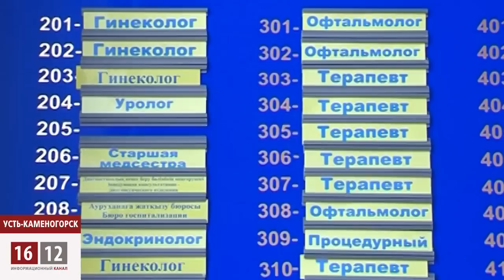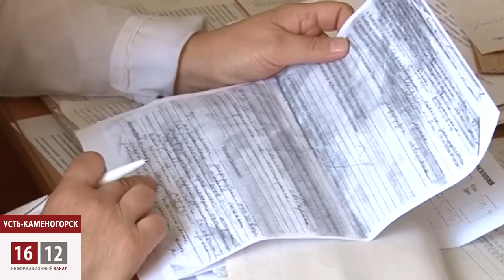Реформа здравоохранения: врачи экономят, пациенты - нервничают / 1612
Реформы системы здравоохранения вызвали бурную реакцию, как у медработников, так и у их пациентов. Теперь чтобы попасть на прием к специалисту узкого профиля, люди вынуждены либо идти на платный прием, либо упрашивать терапевта дать направление.